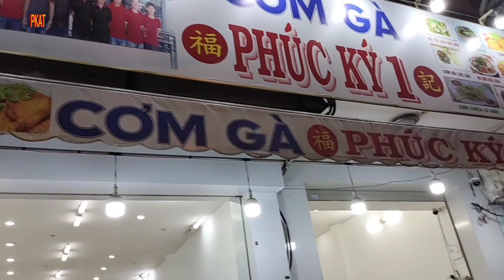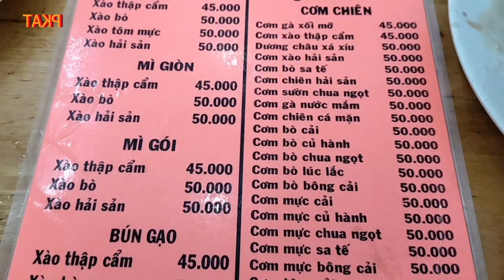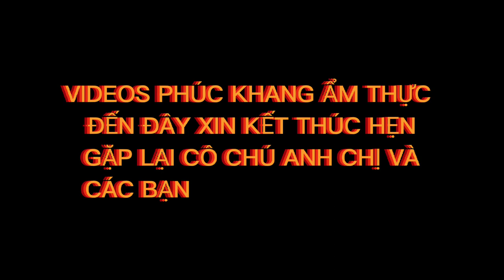Hôm nay đi ăn món mì xào giòn ngon hết sảy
Hôm nay đi ăn món mì xào giòn ngon hết sảy - @phuckhangamthuc7878